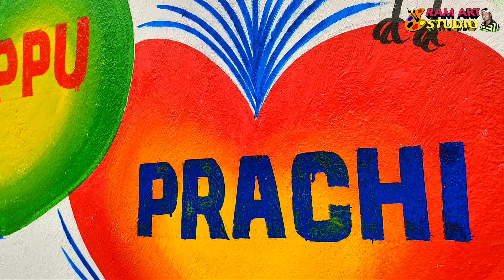wedding wall penting/सादी वाली पेंटिंग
wedding wall penting

नमस्कार दोस्तो आप सभी का स्वागत है मेरे youtube channal " Ram Art Studio " में हमारा मकसद सिर्फ लोगों को आर्ट सिखाना है
और साथ ही अपने आस पास छुपे हुए टैलेंट को दुनिया के सामने रखना है
चूंकि देश मे रहने वाले सभी देशवासियों का फर्ज है कि आस पास घाट रही घटनाओं को दुनिया के सामने रखे।
मैं एक गरीब परिवार से हूँ बचपन से ही मेरा लगाव पेंटिंग में रहा है मैं हमेशा नक़ल करके पेंटिंग करता था मैंने कभी भी ट्यूशन नहीं लिया खुद के लगन से इस मुकाम तक पहुचा हूँ। हमारा दूसरा चैनल ।

is a use permitted by copyright status that might otherwise be inspired *non profit*